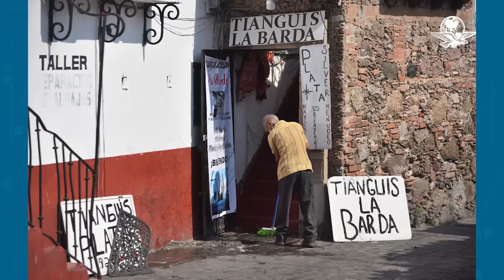El crimen organizado extorsiona a artesanos de Taxco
Unos 3 mil maestros plateros pagan cada sábado, “por derecho a piso”, 408 pesos para poder vender. Así, grupos criminales ganan casi 60 millones de pesos al año